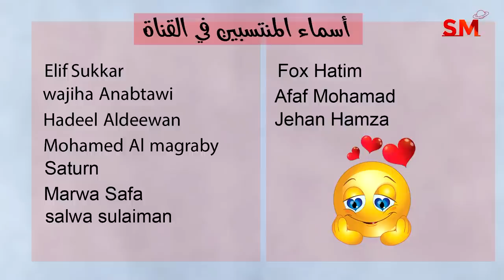توقعات الأبراج اليوم الأحد 1 تشرين الأول أكتوبر 2023 سعيد مناع